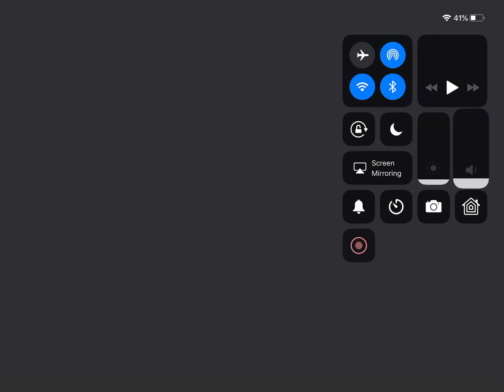U R about to c BIG CHUNGUS BATTLE SUMULATOR! Subscribe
Big CHUNGUS fight u will c it